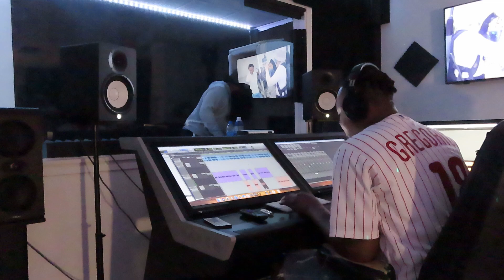Punching in with Jmac: "Links" (Prod. Pilotkid)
Punching in with Jmac. We take a none rapper. Find a beat, then freestyle to the beat.